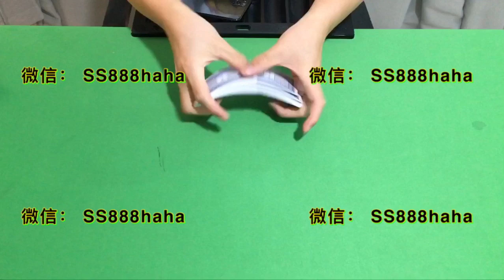百家乐作弊产品